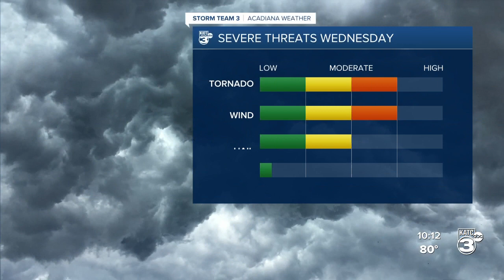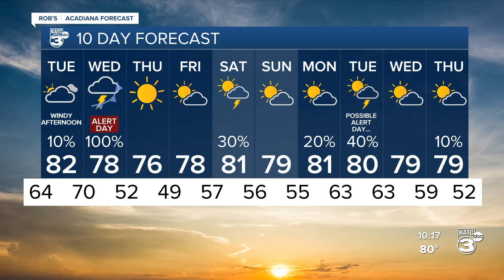Rob's Weather Forecast Part 2 10pm 03-28-22